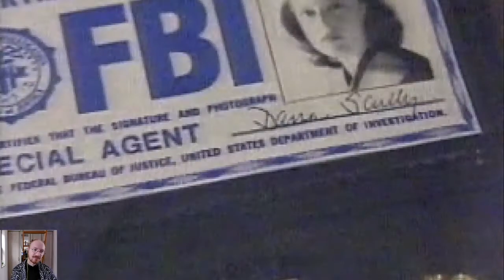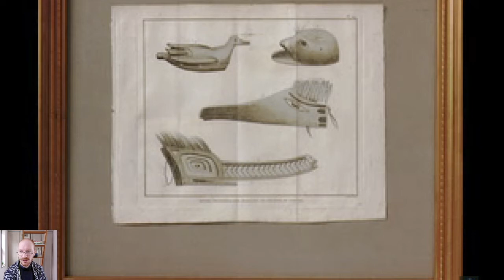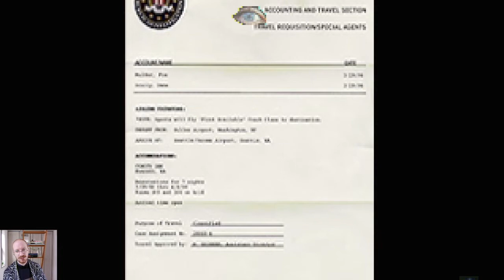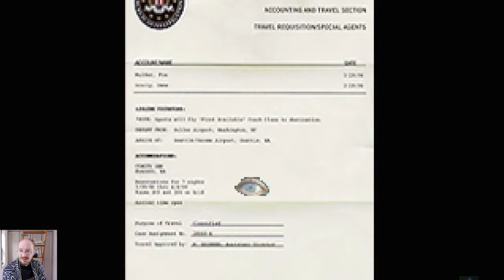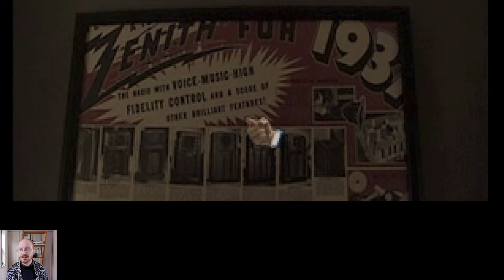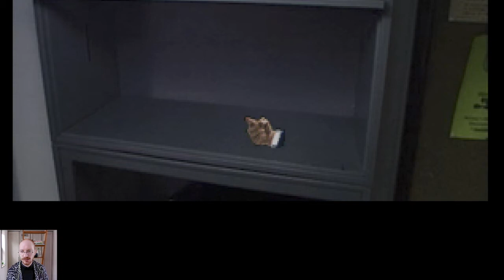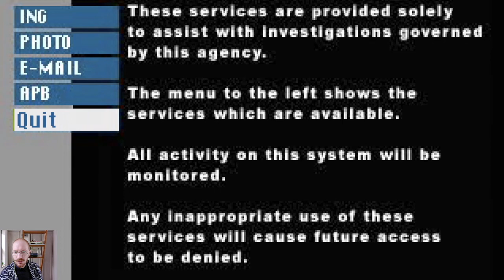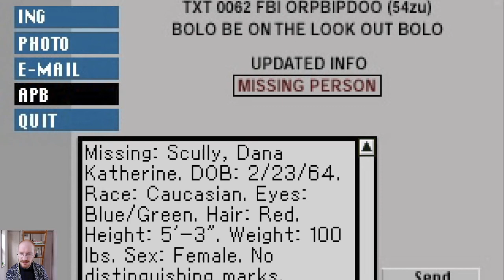THE X-FILES / Part 01 : Trust No One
Let's Play of The X-Files, The Game (1998) / PS1